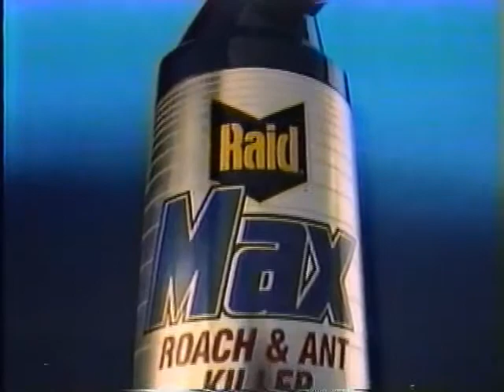ABC (KPVI-6) commercials, 5/18/1989 part 5/10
Commercials aired during The Parent Trap.